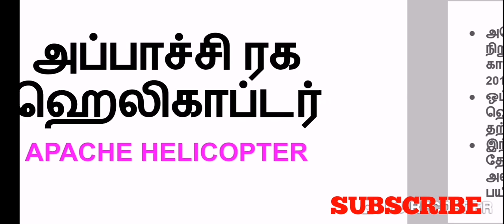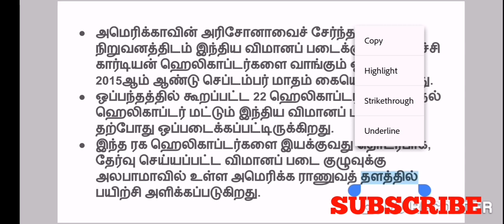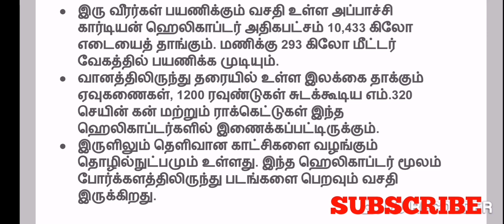அப்பாச்சி ரக ஹெலிகாப்டர் (APACHE HELICOPTER) TNPSC GROUP 1 MAINS CURRENT AFFAIRS